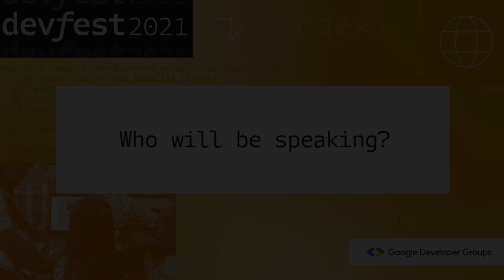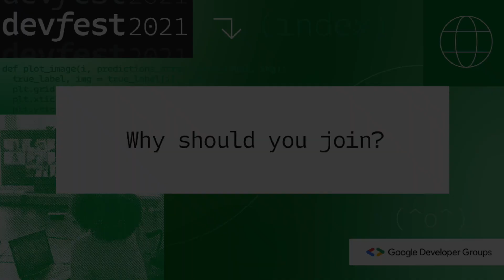Introducing DevFest Inspire!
For the first time, the Developer Ecosystem team is hosting  DevFest Inspire on December 9th, 2021 to celebrate the end of the DevFest season.

DevFest Inspire is a 3-hour virtual event taking place at the end of the DevFest 2021 season where we’ll recognize content created by the community, as well as Googlers from Europe and Africa. Come and hear about Android, Cloud, Machine Learning, Fitbit, and much more!

A networking space will run alongside the talks, and you are welcome to join our conversation rooms to learn more about our different programs, ask questions to our speakers, or just connect with other attendees!